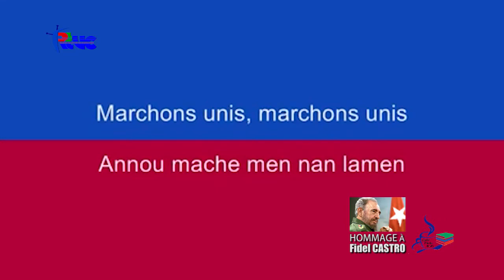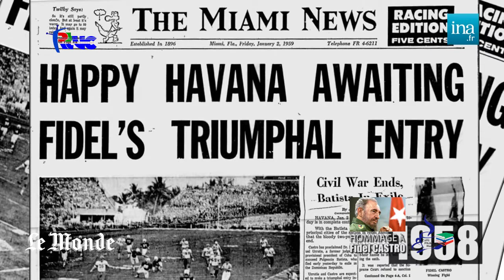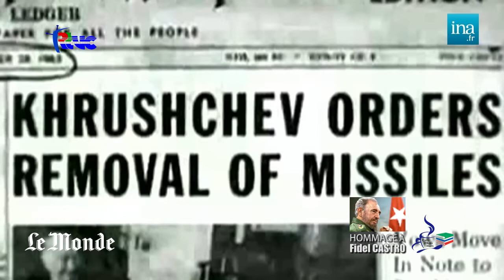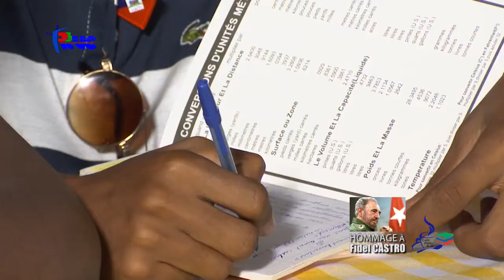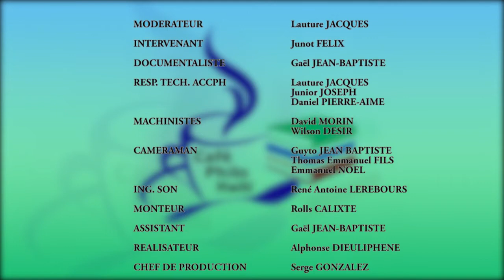Fidel Castro et nous ! (Hommage à Fidel Castro) Dr. Junot FÉLIX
Dans le cadre de ces séances des ʺMardis de la Philosophieʺ, l’Association Culturelle Café Philo Haïti (ACCPH), rendait le mardi 15 novembre 2016, à 6 heures,   un hommage spécial à Fidel Castro, récemment disparu, en invitant le Dr Junot FÉLIX à y engager un échange avec le public autour du thème: " Fidel Castro et nous".
Modérateur : Lauture JACQUES.
Adresse :1, Café des copains, Bois-Verna.